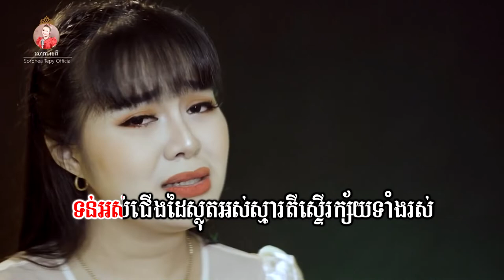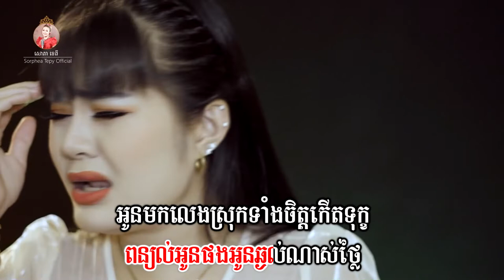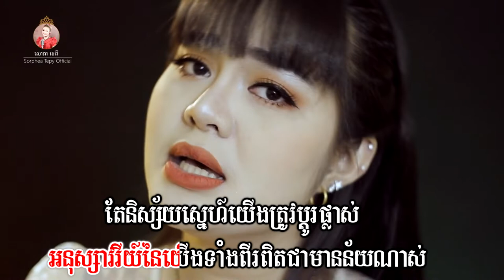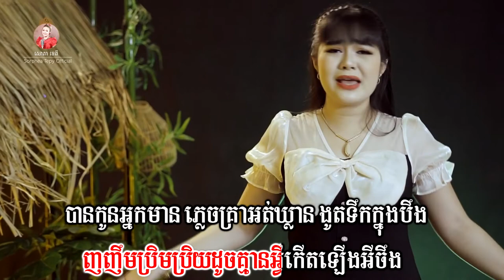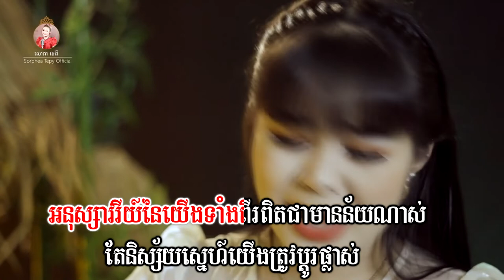ប្រាក់ខែរោងចក្រ - សោភាទេពី | Video lyrics